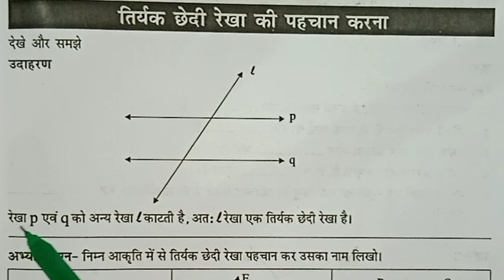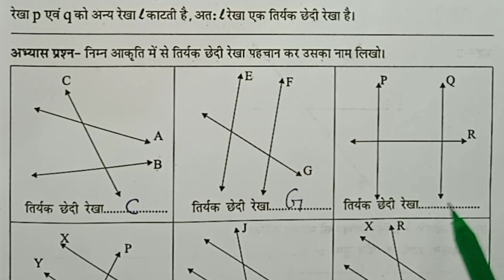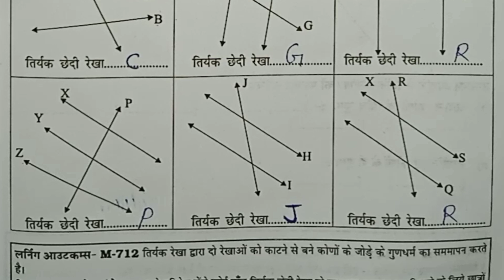ब्रिजकोर्स गणित वर्कशीट 37 कक्षा 8|लर्निंग आउटकम्स आधारित लर्निंग गेप सामाग्री/Bridge course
ब्रिज कोर्स गणित वर्कशीट 37 कक्षा 8|लर्निंग आउटकम्स आधारित लर्निंग गेप सामाग्री/Bridge course

ब्रिज कोर्स लर्निंग आउटकम्स आधारित लर्निंग गेप सामग्री कक्षा 8 गणित वर्कशीट 37 |Learning outcomes aadharit learning gap samagri book

लर्निंग आउटकम्स आधारित लर्निंग गेप सामग्री|Learning outcomes adharit learning gap samagri class 8